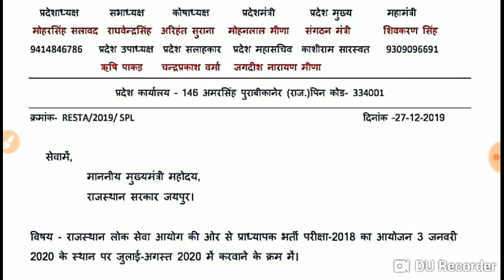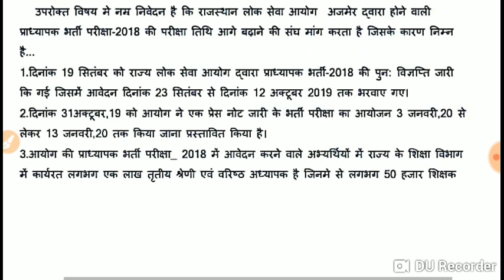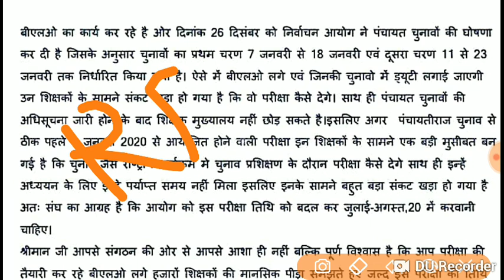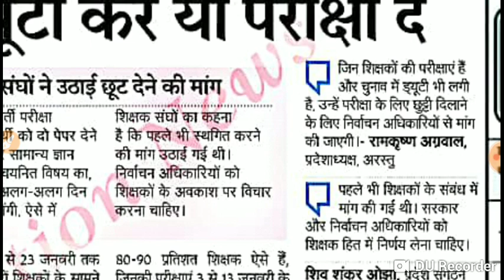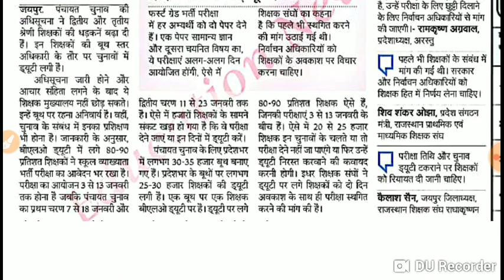Rpsc 1st grade 2018 big breaking news#हाईकोर्ट में लगेगी याचिका बड़ी खबर#1st grade 2018